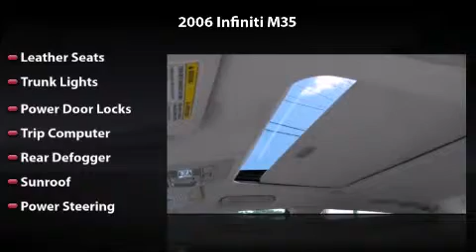2006 Infiniti M35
2006 Infiniti M35